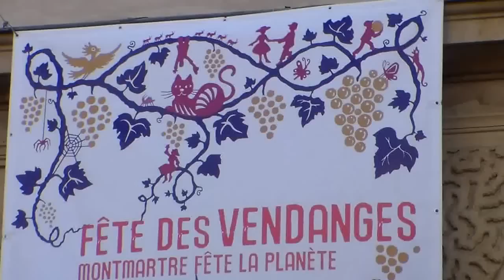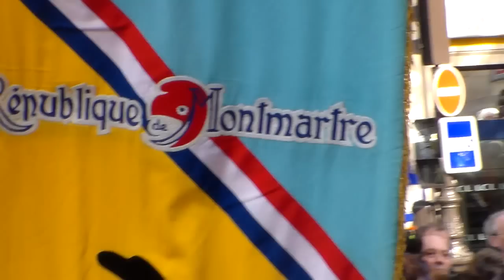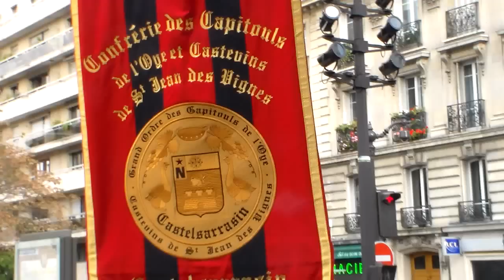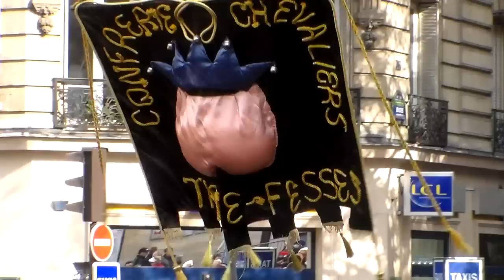Défilé des Fêtes des Vendanges de Montmartre Paris 10 octobre 2015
Défilé des Fêtes des Vendanges de Montmartre à Paris le samedi 10 octobre 2015